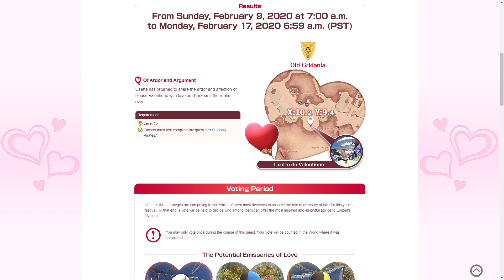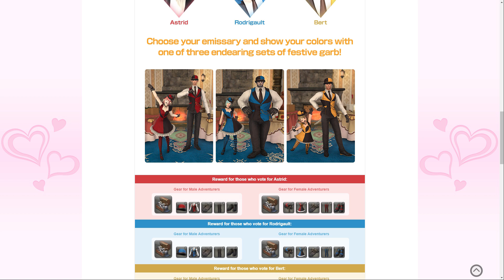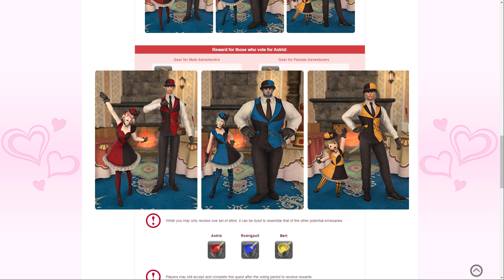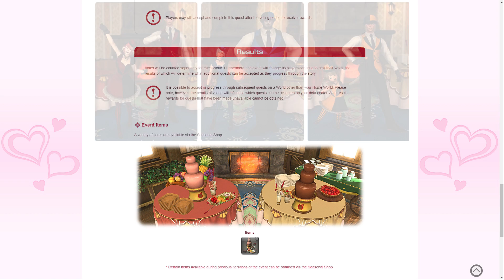FFXIV: Valentiones Day 2020 Preview